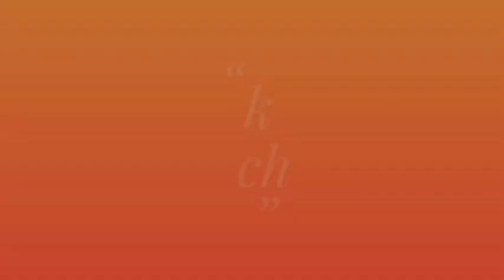BURNING WINGS | SRI AUROBINDO SCHOOL GOPINATHA PUR CATTACK I